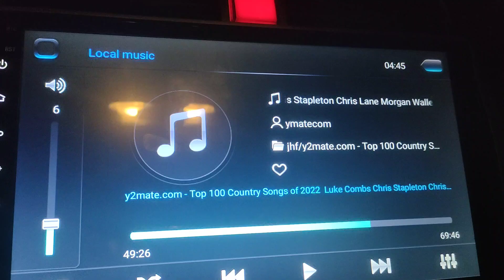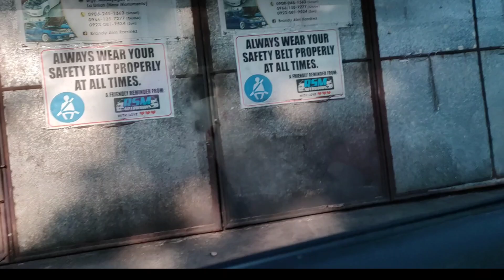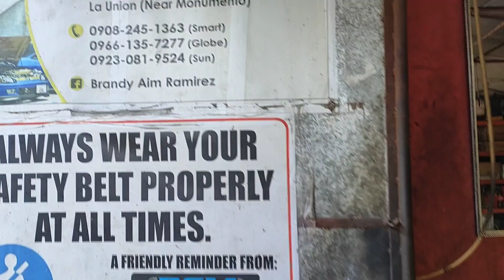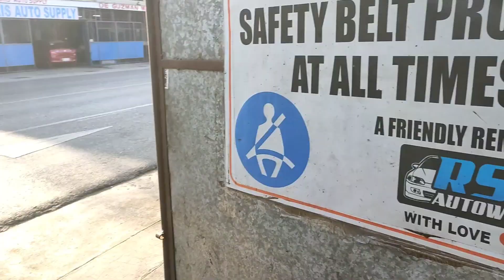SABAY NA PATUNE UP SA PAG CHANGE OIL NI CITY | RSM AUTOWORKS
Patune up ko narin si city guys kasabay sa pagpachange oil para mas tahimik na naman andar niya at mas smooth manakbo🙂. salamat pala sa mga mekaniko ng RSM Autoworks solid trabaho nila at napakatiyaga nilang magtrabaho at napakadaling kausap salamat sa inyo mga kuya🙂👍👍.